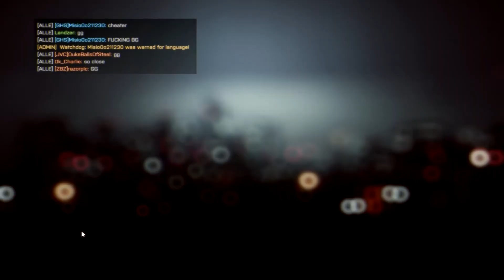Let's Play Battlefield 4 #002 - Skillverlust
Aufgenommen von Crunchcow